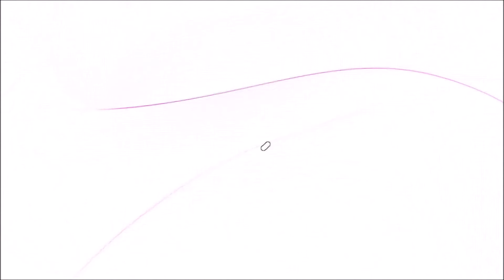Talk to the Tubi Originals Logo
I had a meeting with the Tubi Originals logo if it takes badly wrong.